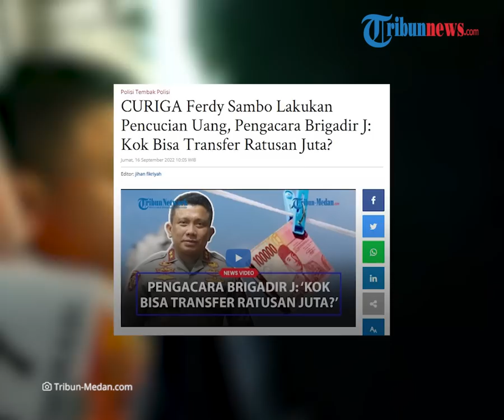Seusai Pakai Nama Bripka RR dan Brigadir J, Ferdy Sambo Langsung Kuasai Rekening Ajudannya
TRIBUN-VIDEO.COM - Ferdy Sambo dan Putri Candrawathi dicurigai melakukan pencucian uang.

Dugaan itu muncul setelah Putri terbukti memakai nama dua ajudannya, Bipka RR dan Brigadir J untuk membuka rekening bank.

Kuasa hukum Brigadir J, Martin Lukas pun mempertanyakan mengapa Sambo dan Putri tak menggunakan nama pribadi mereka.

Martin menyebut, perbuatan Putri Candrawathi tersebut ada indikasi pencucian uang.

Oleh karena itu, ia minta kepolisian untuk menelusurinya.